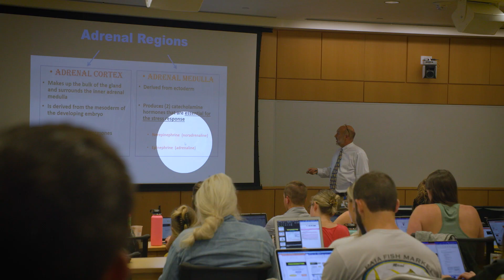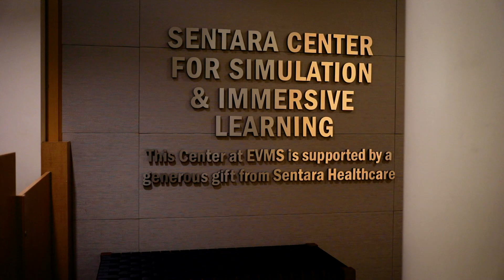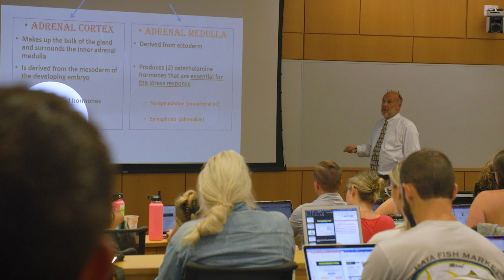EVMS Physician Assistant, MPA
Eastern Virginia Medical School’s Master of Physician Assistant (MPA) program is among the top 10% in the nation.U.S. News & World Report’s 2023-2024 edition of  “Best Graduate Schools” ranks the EVMS program 27th among the nation’s 300 physician assistant programs.